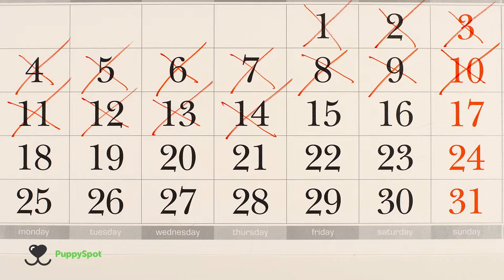How Ground Transportation Works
PuppySpot’s mission is to make lives better by placing healthy puppies into happy homes. Due to the current travel restrictions this has become more difficult. Don’t worry, PuppySpot is doing everything in it’s power to solve that. This video is a short explanation on what we are doing to bring your puppy home to you. Visit puppyspot.com for more information.